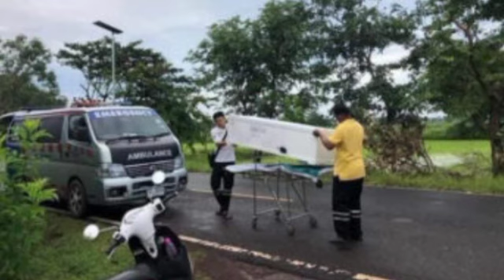អ្នកស្រុក​ប្រទះ​ឃើញ​មឈូស​អាថ៌​កំបាំង​មួយ ត្រូវ​គេ​ទុក​ចោល​នៅ​កណ្ដាល​វាលស្រែ​បង្ក​ការភ្ញាក់​ផ្អើល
អ្នកស្រុក​ប្រទះ​ឃើញ​មឈូស​អាថ៌​កំបាំង​មួយ ត្រូវ​គេ​ទុក​ចោល​នៅ​កណ្ដាល​វាលស្រែ​បង្ក​ការភ្ញាក់​ផ្អើល Residents find a mysterious coffin left in the middle of a field.